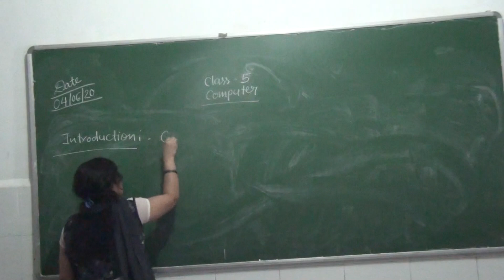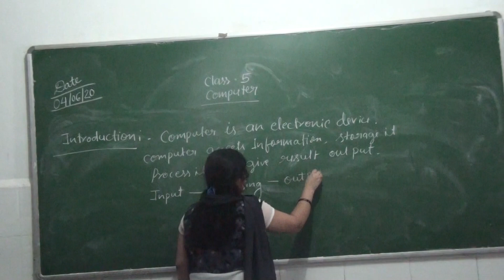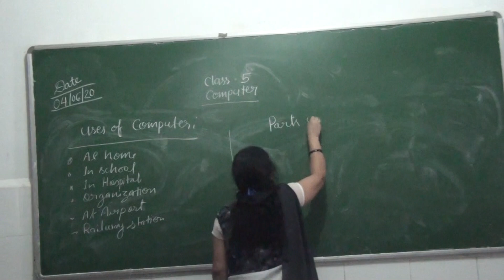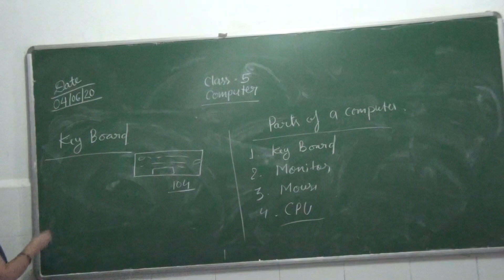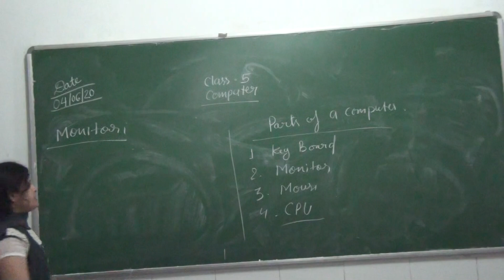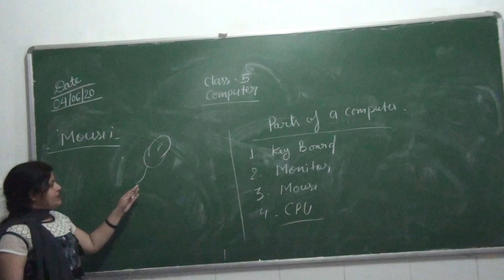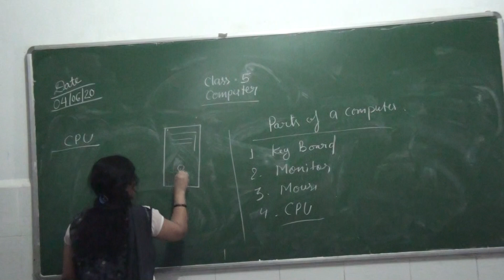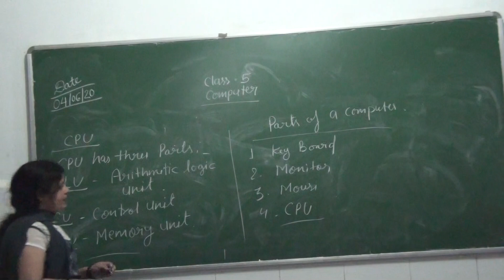Class 5 Computer